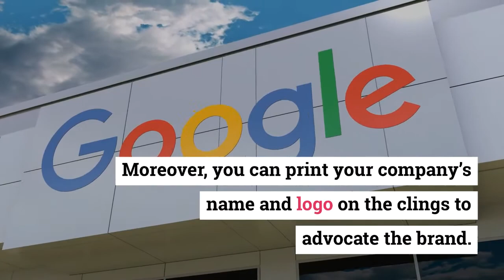WHY SHOULD YOU USE CUSTOM DIE-CUT CLING? | USA | Plus Printers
Custom Die Cut Cling info @ Get the most effective packaging solution on the web.

WHAT OPPORTUNITIES DO CUSTOM DIE CUT CLINGS OFFER TO YOUR BUSINESS?

Do you want to promote your newly established brand? Getting custom die-cut clings will help you to advocate your brand without spending massive capital on promotion. Moreover, customization enables you to design these custom die cut clings in a unique and eye-catching way. In short, the more presentable your clings look, the more it will be able to gain attention.

WHAT BENEFIT DOES CUSTOM DIE-CUT CLING OFFER?

The beautiful color palette and innovative designs of the custom printed die cut clings instantly attract the onlookers. Moreover, you can print your company’s name and logo on the clings to advocate the brand. It’s always better to have custom clings. Therefore, free yourself from the ordinary clings.  Design your cheap die cut clings printing styles via customization.

Therefore, if you are looking for a reliable company to get your printed die cut clings, choose Plus Printers. They have the best quality wholesale die cut clings available at affordable rates. They have the best quality removable clings that do not stain your vehicles.

We at, Plus Printers offering effective solution to every printing problem of yours. Based in New York, USA, PlusPrinters has been providing printing services to its customers and is always the best during this business.